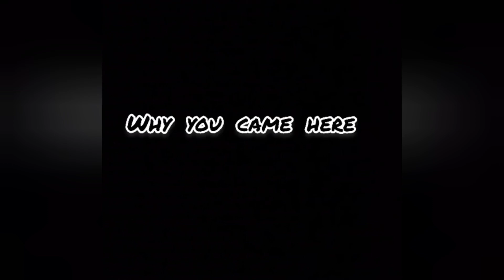dont click on this video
dont go to comments